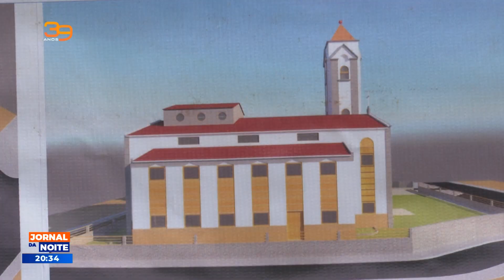Lançamento da 1ª pedra para a construção do centro Pastoral Santa Ana e São Joaquim, em Achada Lém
Vários fiéis católicos puderam assistir à cerimónia de bênção e de lançamento da primeira pedra para a construção do centro Pastoral Santa Ana e São Joaquim, em Achada Lém

RTC Online. Aqui, você está em Cabo Verde!